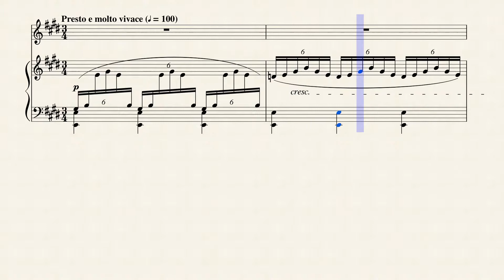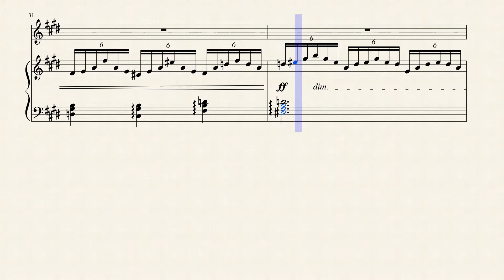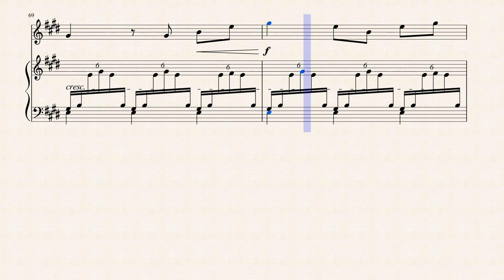The Poet's Harp" from "Lieder ohne Worte" (Op. 38 No. 3) for Flute & Harp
Jakob Ludwig Felix Mendelssohn Bartholdy (1809 – 1847), born and widely known as Felix Mendelssohn, was a German composer, pianist, organist and conductor of the early romantic period. Mendelssohn wrote symphonies, concertos, oratorios, piano music and chamber music. His best-known works include his Overture and incidental music for A Midsummer Night's Dream, the Italian Symphony, the Scottish Symphony, the overture The Hebrides, his mature Violin Concerto, and his String Octet. His Songs Without Words are his most famous solo piano compositions. After a long period of relative denigration due to changing musical tastes and antisemitism in the late 19th and early 20th centuries, his creative originality has been re-evaluated. He is now among the most popular composers of the romantic era.

The eight volumes of Songs Without Words, each consisting of six "songs" (Lieder), were written at various points throughout Mendelssohn's life, and were published separately. The piano became increasingly popular in Europe during the early nineteenth century, when it became a standard item in many middle-class households. The pieces are within the grasp of pianists of various abilities and this undoubtedly contributed to their popularity. This great popularity has caused many critics to under-rate their musical value. He composed Book 4 (Opus 53) between 1839–41

Book III is a collection of miniatures containing some of the composer's most lyrical and songful piano pieces:

"The Evening Star" (Con Moto). The title was not given by Mendelssohn, but by Steven Heller. The song fails to inspire, and lacks character. It continues through in a sweet and always warm voice. It fails to climax at any given point, but continues to hold the same rhythm and stride throughout the entire song. It does carry the ability to relax, but never sways, and goes directly into the final diminuendo.

"Lost Happiness" (Allegro non troppo). This is an attractive piece. There are three distinctive voices heard as melody, bass, and accompaniment. Each voice receiving a turn, as the others fade in the background as the quiet voices. It does have a theme of repetition and comes across as weak.

"The Poets Harp" (Presto e molto vivace). Technically, this piece requires practice with the sustain pedal. It's a bright and cheerful song that is a pleasure to play. Its quickness allows more of the melody to come through, and in its end, makes it equally enjoyable to listen to.

"Hope" (Andante) is more of a choral style, as it offers no assistance of an accompaniment. The Voices are all heard evenly, and sung in time to the chords. No. 4 in book 1, as well as no 3. In book 2 seem so familiar to this piece. It's a colorful song, but lacks luster.

"Passion"(Agitato). Extremely well represented. With each emotion that Mendelssohn dictates, the harmony of the key changes. Grief for example is met with the minor key. At certain points, the piece explodes and then is subdued. Technically, the high end of the right hand carries the melody. At the same time, the left hand is in constant use as Staccato notes dot the bass lines. The bass lines meld the song together to create this masterpiece.

"Duet" (Andante con moto). Two voices are continually heard speaking back and forth as though in a casual conversation. At times, the voices meld together as if in agreement. Although this is certainly one of Mendelssohn's greater compositions, it was later that he was able to improve this piece with Prelude in A Flat. Considered to be a love song as Felix composed this soon after meeting his soon to be wife, Cecile.

Although originally composed for Piano, I created this Interpretation of the "The Poet's Harp" from "Lieder ohne Worte" (Op. 38 No. 3) for Flute & Concert (Pedal) Harp.